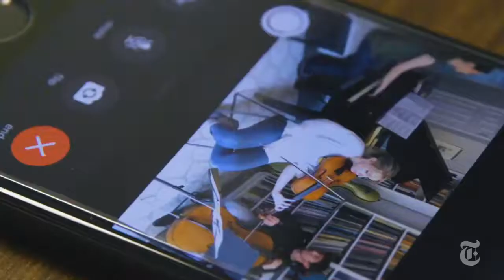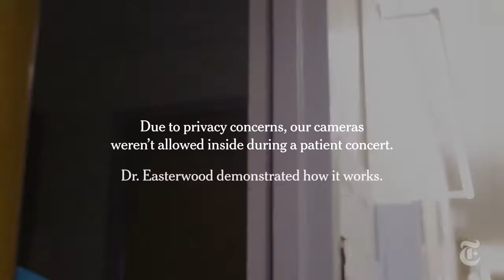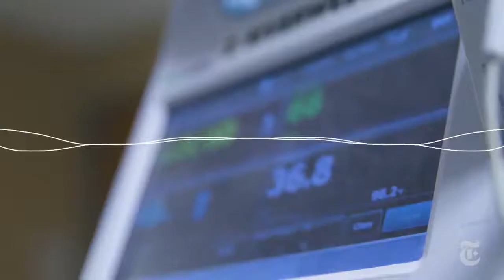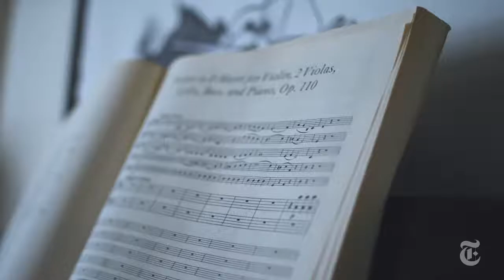Museletter #1 - Dr. Rachel Easterwood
Our first installment in our Museletters series features Dr. Rachel Easterwood!

The artistic team at PMHU has been discussing over the last few days whether or not - in light of recent tragic events - it is appropriate to go ahead with our first Museletter update, as we do not want to deflect from the important conversations happening in our communities and on this social media platform. Our hearts are with everyone who has been, and continues to be, affected by the systemic issues of racism and inequality that have landed us at this crossroads in our country.

Over the last four years, Project: Music Heals Us has offered extensive creative programming in prisons and refugee camps, and has had the opportunity to witness first-hand what can happen when people of all races and radically different backgrounds begin to see, interact, and connect with each other as fellow humans - in our case, through a mutual love of music and art. It is for this reason that we are choosing to go ahead with this Premiere, highlighting a different facet of music's ability to provide connection and solace for those in need. We remain firmly committed to our mission of using the Arts to create connection and community.